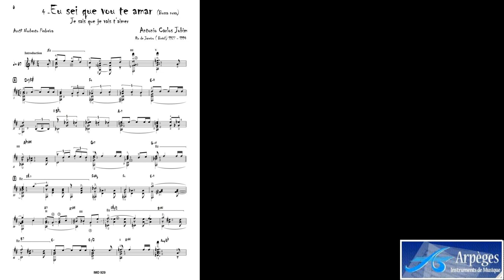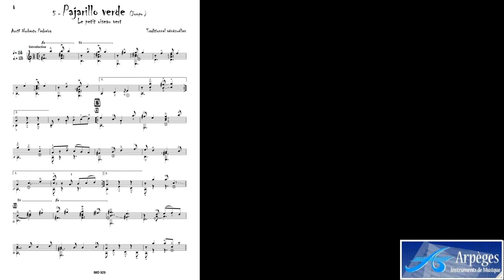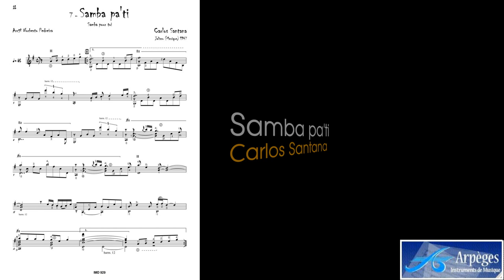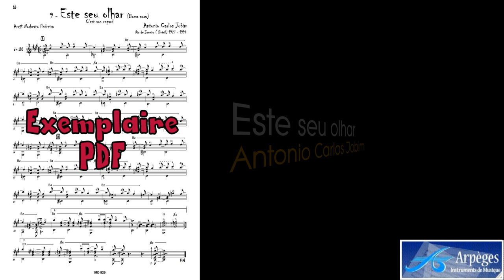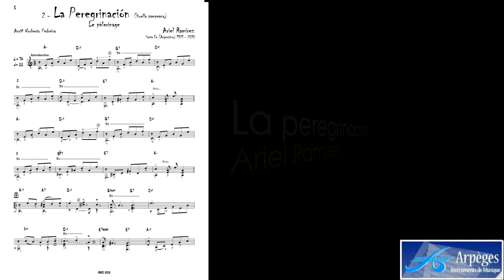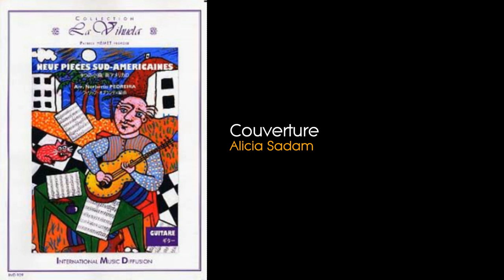Neuf pieces sud-américaines - arrgt. Norberto Pedreira / Editions Arpeges (réf.: IMD 929)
De l'Argentine au Mexique, en passant par le Venezuela, le Brésil et la Bolivie, un aperçu de la grande diversité et de la richesse de la musique populaire latino-américaine. (Partitions destinées aux guitaristes à partir du deuxième cycle). Les vidéos de chaque arrangement sont disponibles Argentina a México, pasando por Venezuela, Brasil y Bolivia, una muestra de la gran diversidad y de la riqueza de las músicas populaires de América Latina. (Arreglos destinados a guitarristas no principiantes). Los vídeos de cada tema se encuentran Les partitions sont disponibles directement auprès de l’éditeur dans les magasins spécialisés (La Guitarrería, La Flûte de Pan, Woodbrass …) et sur plusieurs sites de vente en ligne. Alfonsina y el mar
C'est son regard
Je sais que je vais t'aimer
La Peregrinacion
Ojos azules
Pajarillo verde
Piensa en mi
Samba d'Orphée
Samba pa'ti